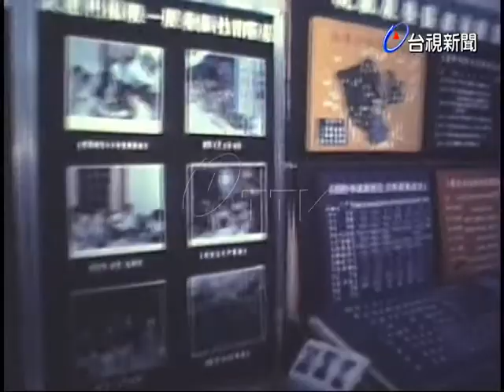社區發展工作會報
(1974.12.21)內政部舉行’社區發展工作會報’